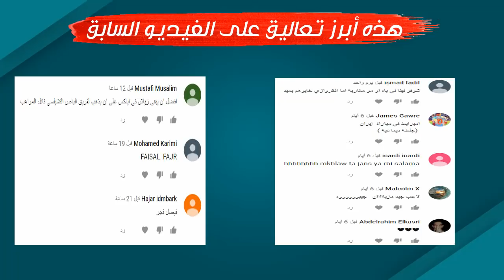عاجل نجم المنتخب المغربي مطلوب في أقوى نادي بأروبا l يوسف نصيري يلهم هذه أندية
السلام عليكم ورحمة الله متابعي قناة انا اعشق كرة القدم في كل مكان اهلا بكم في فيديو جديد ولكن قبل ان نبدا ندعوكم للاشتراك في القناه وتفعيل زر الجرس ليصلكم كل جديد.